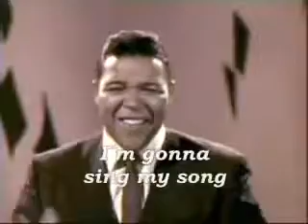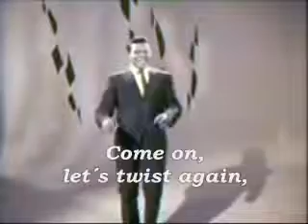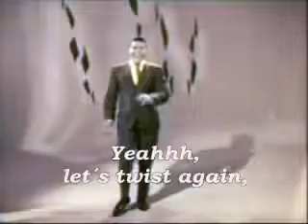Chubby Checker Let's Twist Again